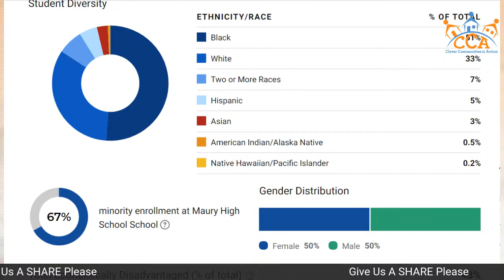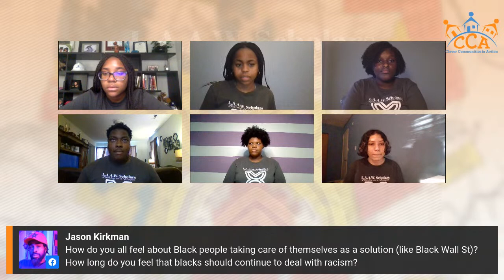The LAAW Scholars Show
Are YOU aware of the public housing crisis and gentrification in Norfolk? .Tune in tonight at 7:00 EDT to see the LAAW Scholars dive in to this important and overlooked topic. You don't want to miss it!